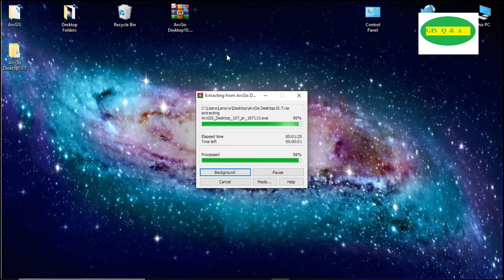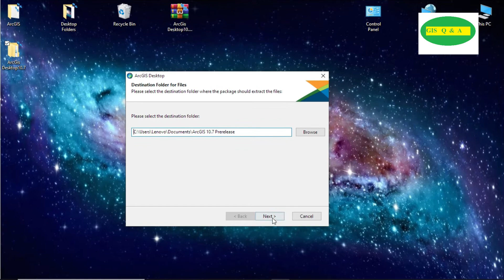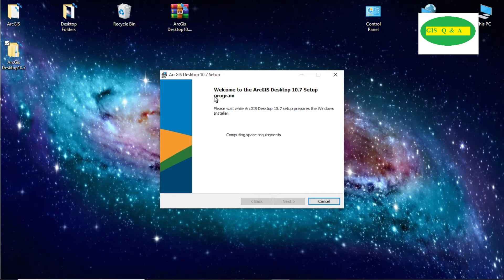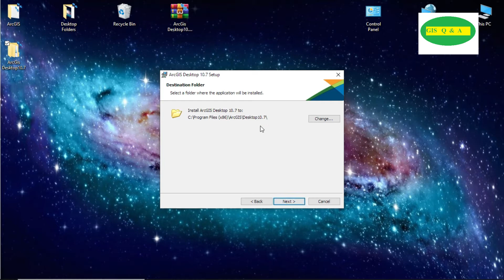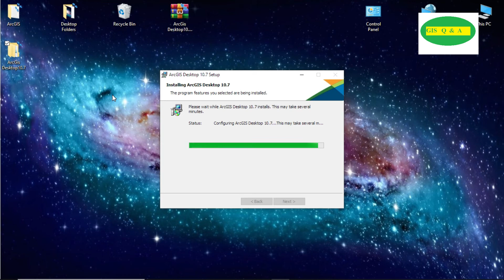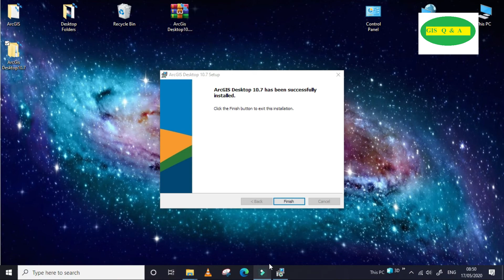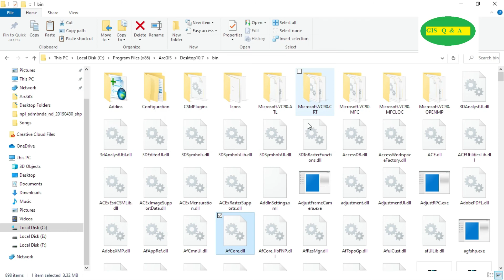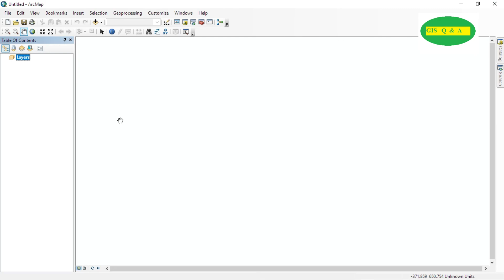HOW TO INSTALL ArcGIS 10 7 | GIS Q & A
This video is about the installation of ArcGIS 10.7 Pre-release Version.